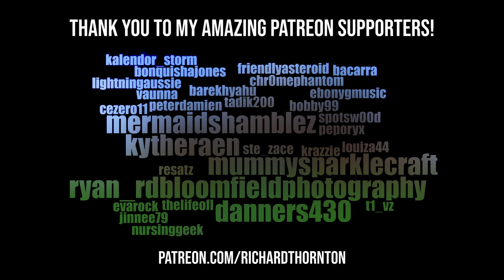My epic CLUE mansion is done! • AlphaCraft 5 • Episode 13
It's time to finish ClueCraft! The mansion is built. The custom artwork is in. The mechanics are running. All I need now is to get some Alphas together for some games of CLUE.

★ CHAPTERS ★

00:00 CLUE mansion exterior
03:28 Secret passage designs
12:40 Mansion tour
17:51 Noon Balloon tunnel part 2
20:05 Patreon & StageCraft
20:57 ClueCraft note taking
25:42 Decorating + Billiard Room
31:42 Reference photos

★ ALPHAS★

★ FIND ME ★